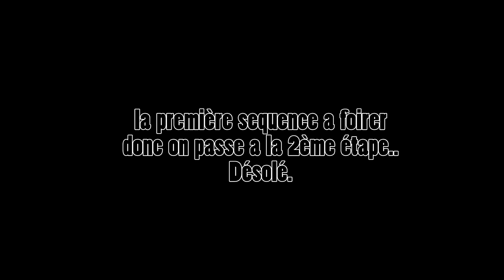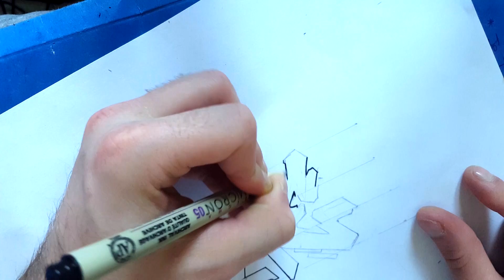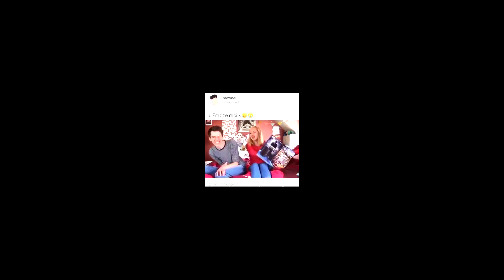GRAFFITI - SYVE - PIMP SKETCHING FOR NOPE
Petit Step by Step sur le pimpaaaage d'un sketch d'un abonné !
prenez des leçons et reproduisez le a votre façon !
envoyer tout sa en PV sur mon instagram !

Bisous les frères et soeur .

Un petit Pouce bleu et surtout a partagez en masse !

Acheter le reste du matos dans le premier liens vous aurez tout ce dont vous avez besoin pour commencer ;) !